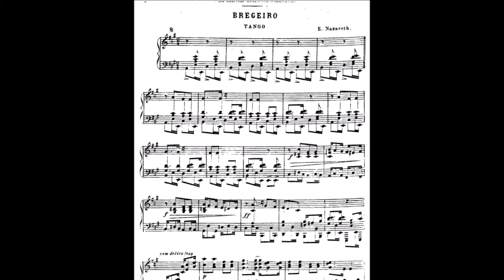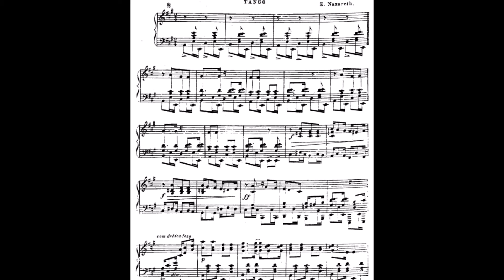Duo Gisbranco — Brejeiro (2008)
"Brejeiro", um dos temas mais cativantes da obra do compositor e pianista brasileiro Ernesto Nazareth, surge aqui na interpretação do Duo Gisbranco, formado pelas pianistas Bianca Gismonti e Cláudia Castelo Branco.

Faixa do álbum "Gisbranco", lançado pelas duas em 2008.